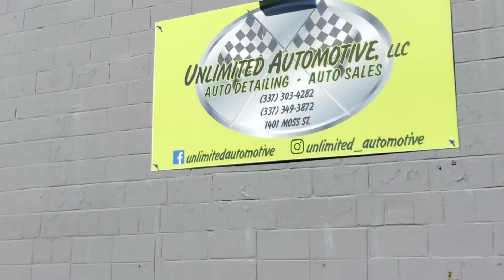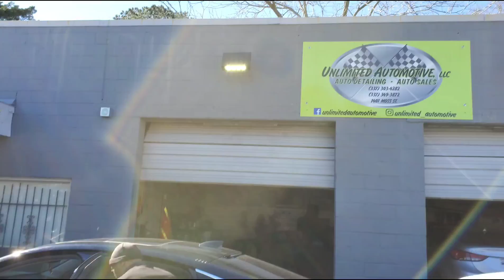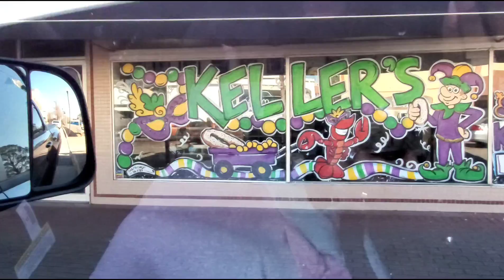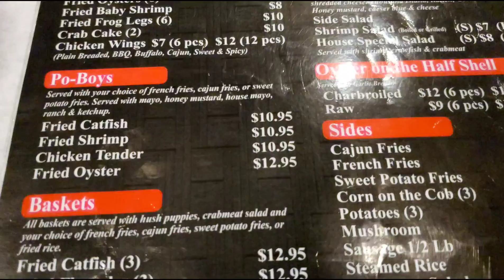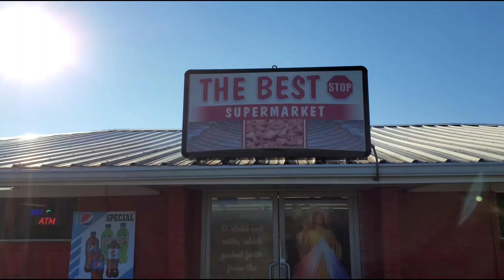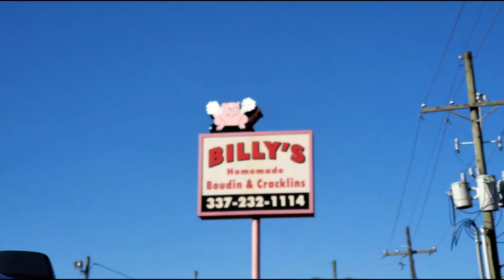Going home! Watch the full video...😲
Thanks to my subscribers, here is a travel vlog and a small documentary of where I'm from and a few eating spots that I like...Big shouts 👏🏽👏🏽 out to Josh Francis and the whole crew at @Unlimited Automotive for the great hospitality and good customer service. If yall go to the LL yall make sure and go see them...💯...enjoy the video 🤘🏽